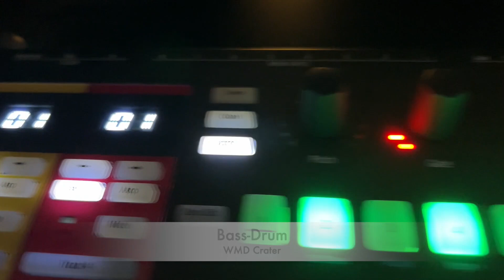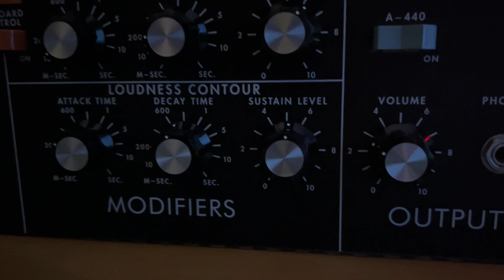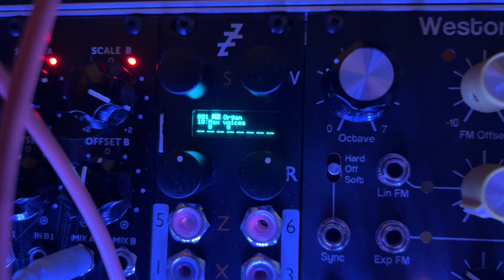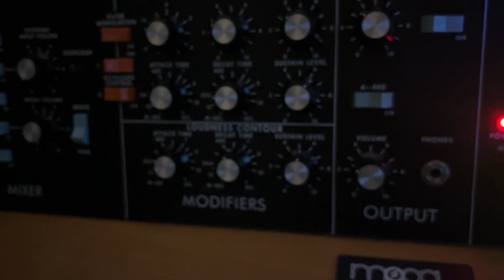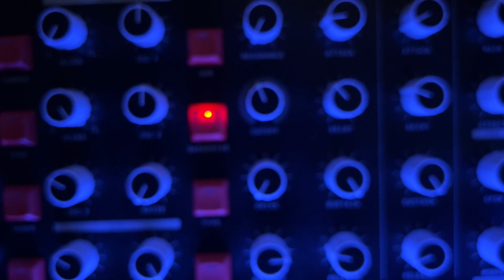Weston PAO & Bastl Ikarie (Analog And Stereo)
This live jam features the great 'Weston' Phase Animated Oscillator (PAO) and the Stereo Filter and VCA 'Bastl Ikarie'.

Lead1:
Weston PAO:
Phase modulated by a mixture of an external sin LFO (Erica Synth Black Octasource) and the PAO's own sub oscillator output.
Bastl Ikarie:
Use as Stereo VCF and VCA.
VCF modulated via the second channel of the ADSR (Doepfer A-140-2)
VCF V/oct input modulated via Instruo Ochd (attenuated by Maths)
VCA modulated via the first channel of the ADSR (Doepfer A-140-2)
FxAidXL for some multi stereo delay

All played via KeyStepPro and Erica Synth Midi2CV interface

Lead2:
Minimoog (with Muse extension)

Backing:
Polysynth voise: Nina (12 voice analog synthesizer) two layers combined
Piano: Sampled Piano via Korg Kronos

All played via the Kronos Keyboard

Melody Sequencing:
Hermod+ Sequencer
Transposed via MidiPedal (Roland PK-5A)
Voice1: Plaits
Voice2: DistingEX (FM 'DX7' Synths)

Drum Sequencing:
Hermod+ Sequencer
BassDrum: WMD Crater (analog voice with additional digital click)
SnareDrum: WMD Kraken
HiHat's:
  -different noise signals from Erica Synths Black Modulator
  -some via a second Bastl Ikarie Filter (used in Mono)
  -EG, VCA, Mixer = Befaco Percall
Percussion: 2HP Pluck & noise via Befaco Percall

All mixed via Deopfer Mini Stereo Mixer (Left side direct, right side send to second FxAidXL used for reverb)

Drum Breaks:
Hermod+  Euclidean Patters triggered via Mutes
Voltage support from Erica Synth Black CV Tools.

Snare Drum Sound changes:
Via Mutes - Wrack and Pitch changes in Kraken

Polyphone Organ Sound:
DistingEX 8 Voice polyphonic sample playback.
This sample was created in stereo by Eurorack modules:
Erica Synths Black Wavetable VCO
Erica Synths Black Multimode VCF
Erica Synths Black Polivox VCF
Erica Synths Black Octasource (180 degree outputs for left/right)
Sampled via DistingEX autosampler algorithm.

Deep Bass:
Vermona Performer via MidiPedal (Roland PK-5A)